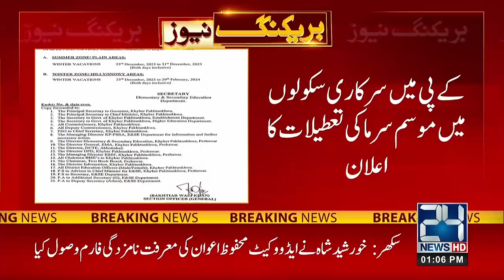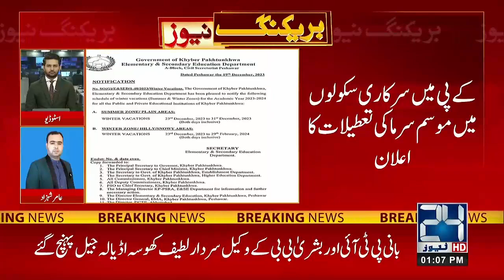Breaking News - Winter Holidays Announced - 24 News HD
24 News HD Is One Of The Leading News Channels Of Pakistan Bringing You The Latest Current Affairs From Pakistan And Around The World.  Live National Assembly ,Senate Session And Current Affairs.